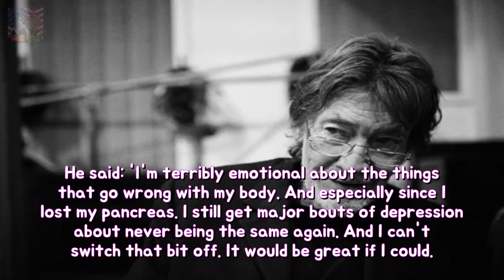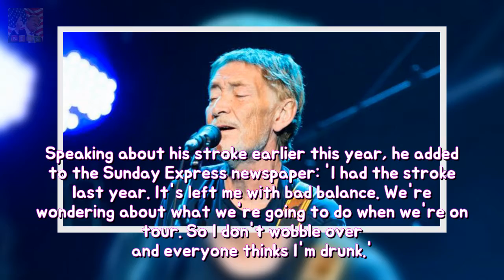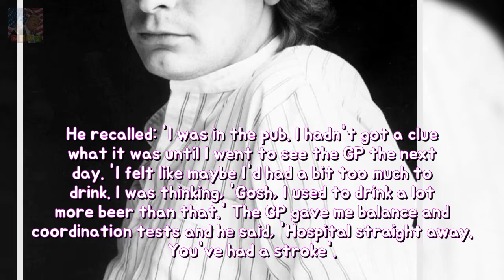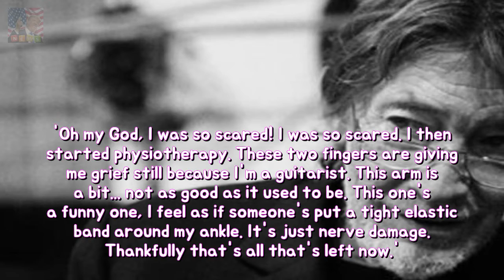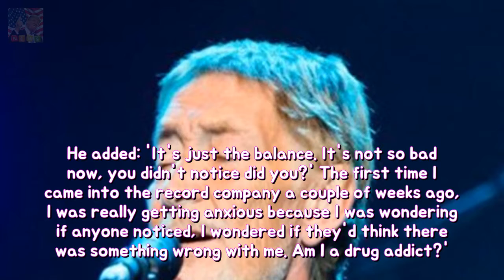Driving Home because Christmas singer Chris Rea is stable toughness The Driving Hom Breaking News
The Driving Home For Christmas hitmaker is stable and recovering in hospital after he collapsed on stage in Oxford on Saturday (09 Dec 2017). A spokeswoman for South Central Ambulance Service confirmed that they were called at 9.30pm to attend to an incident in George Street in Oxford and had an ambulance crew on scene.
Do ye take into account this 90s high road favourites? longevity Gosocial.co has cre Breaking News: